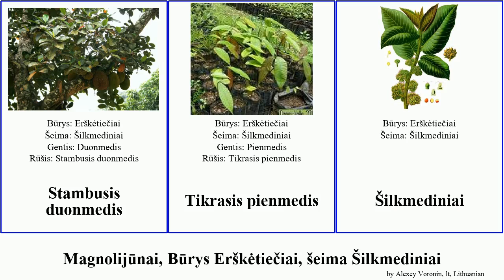Magnolijūnai, Būrys Erškėtiečiai, šeima Šilkmediniai fikusas angiosperms duonmedis Tikrasis Jammy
Magnolijūnai Būrys Erškėtiečiai, šeima Šilkmediniai.
angiosperms of Order Rosales Family Moraceae, language: lt.

Bengalinis fikusas
Duonmedis
Fikusas
Juodasis šilkmedis
Maldyklinis fikusas
Obuolinė makliūra
Paprastasis duonmedis
Pienmedis
Skiautėtalapis fikusas
Smulkusis fikusas
Stambialapis fikusas
Stambusis duonmedis
Tikrasis pienmedis
Šilkmediniai
Šilkmedis